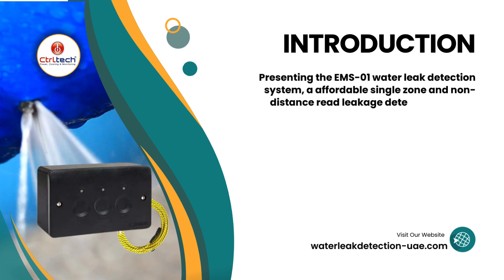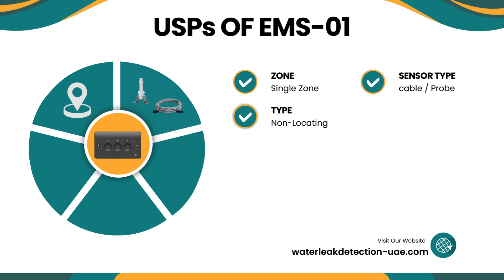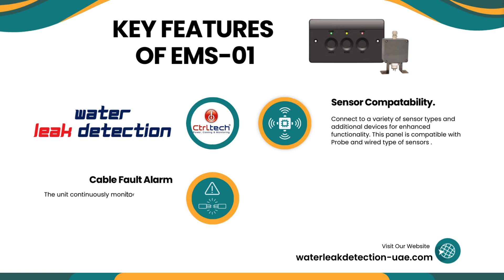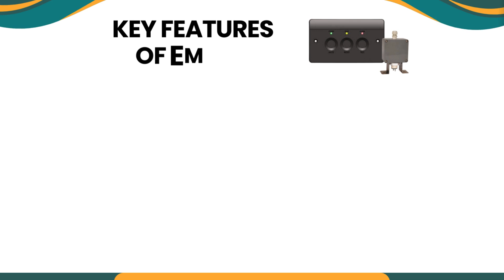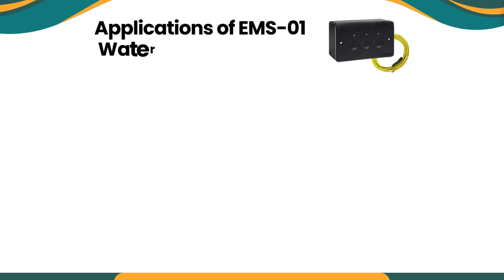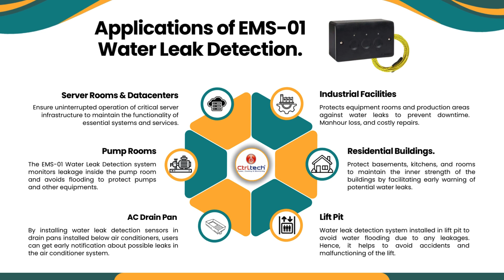EMS-1 Water Leak Detection System Detail Guide| Protect Your Assets from Water Damage.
In this video let’s understand features of EMS-1 water leak detection system. If you're looking for an effective way to protect your property from water damage, the EMS-1 is your ideal choice.

The EMS-1 water leak detection equipment is an affordable, single-zone, non-distance-read leakage detection panel. This kit can monitor up to 100 meters of cable sensor and 20 probe water detectors. The EMS compact system is ideal for server rooms, data centers, equipment rooms, pump rooms, and lift piths. The EMS-1 connects seamlessly to Building Management Systems (BMS) through on/off relays. Thus, it ensures comprehensive coverage and immediate response to potential leaks.

Considering its capability and features, the EMS water leak detection cost is very affordable. The EMS-1 features capacitive touch-sensor buttons, enabling easy operation, alarm muting, panel resetting, and virtual leak testing. It provides immediate alerts through LEDs and 85 dBA audible signals, ensuring you are instantly aware of leaks.

One of the unique features of the EMS leak detection panel is the ability to adjust its leak sensitivity to avoid false alarms. The EMS-1 supports a wide voltage range (100-240 VAC at 50-60 Hz), making it suitable for use in all Middle Eastern countries, including the UAE, Qatar, Oman, and Saudi Arabia. It also continuously monitors connected water sensors for cable faults, triggers an alarm, and relays if a fault is detected.

Investing in the EMS-1 Water Leak Detection System is an intelligent choice. It is the best solution for anyone looking to protect their assets and maintain the efficiency of their operations. Safeguard your property and assets with the reliable, proactive leak detection offered by the EMS-1 Water Leak Detection System today.

CtrlTech offers water leak detection system in Dubai, UAE, Oman, Qatar, Kuwait, Saudi Arabia, Bahrain, Iraq, Jordan, Kenya, Kuwait, Tanzania, Kenya, Ethiopia, Nigeria, Libya, Jordan, Azerbaijan, Kazakhstan, Doha, Riyadh, Jeddah, Baghdad, Erbil, Kabul, Afghanistan and all cities of the UAE including Sharjah, Abu Dhabi, Fujairah, Ras Al Khaima, Umm Al Quwain, Ajman, and Al Ain.

Timecodes
0:00 EMS-1 Water Leak Detection System intro.
0:40 USPs of Water leak detection kit.
1:23 Key Features.
4:06 Application of leak detection panel.
5:35 Thanking Note.